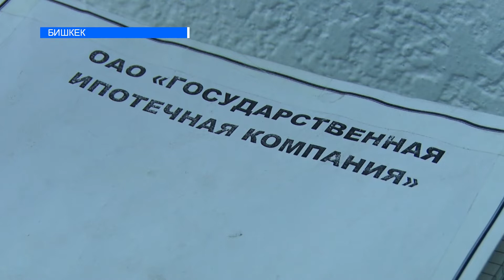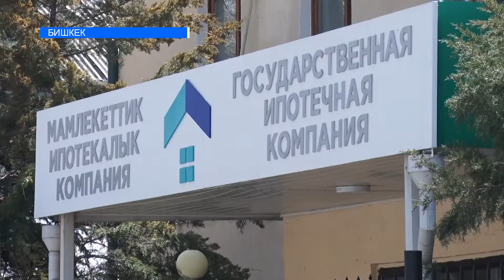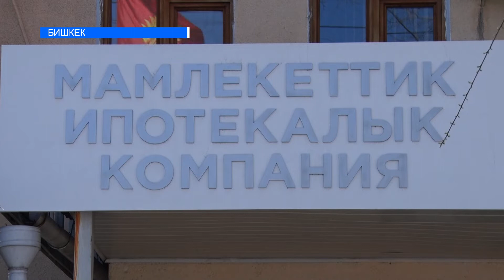ИПОТЕКАЛЫК НАСЫЯНЫ ТӨЛӨЙ АЛБАЙ КАЛГАНДАР